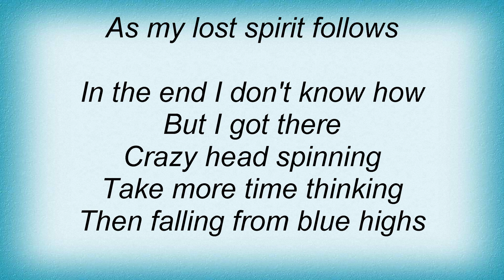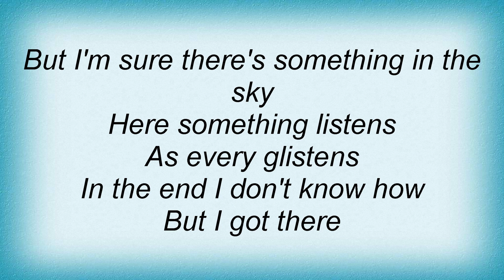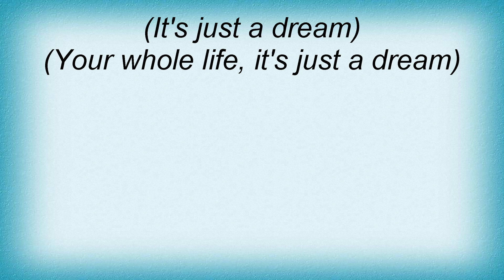Emf - Blue Highs Lyrics